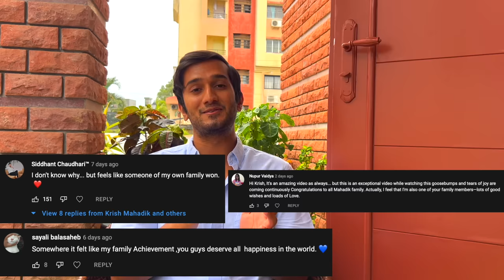VAHINI's 23RD BIRTHDAY WAS AWKWARD? ❤️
Instagram of :
Dhananjay Mahadik -